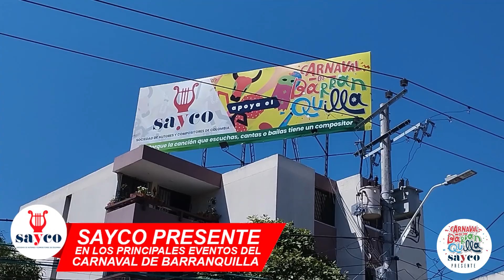SAYCO - Presente en el Carnaval de Barranquilla 2023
SAYCO sigue sumándose a las festividades más importantes del país, esta vez, nos vestimos de color, monocuco y marimonda en el Carnaval de Barranquilla 2023, una de las fiestas más emblemáticas para el folclor, declarada patrimonio oral e inmaterial de la humanidad.

En la icónica celebración en Curramba la Bella, SAYCO participó de los eventos más representativos del tradicional carnaval. A la luz de velas y farolas estuvimos en el desfile de Guacherna, con la presentación de la agrupación sello SAYCO “Los Hijos del Gallo Giro”, contagiando de alegría al público barranquillero. También hicimos parte de la simbólica Batalla de Flores, con un espectacular tráiler decorado y la presentación de los artistas, nuestros socios Edwin Gómez, El Fantasma, Charlie Gómez y Fello Zabaleta.
Igualmente hicimos presencia en hermosos desfiles y eventos representativos del carnaval, entre ellos, el Carnaval de Niños, para que la tradición nunca muera, la Gran Parada de Comparsas de Tradición y Fantasía, Baila la Calle, la pista de baile a cielo abierto más grande de la fiesta y el tradicional Festival de Orquestas.

Aquí te traemos 2 especiales, para que revivas el carnaval de Barranquilla 2023.